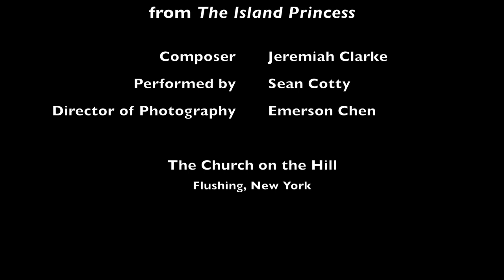The World of Music with Sean Cotty: Trumpet Tune in D by Jeremiah Clarke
Sean Cotty plays Trumpet Tune in D by Jeremiah Clarke in The Church on the Hill Flushing, NY.

Often attributed to Henry Purcell, the Trumpet Tune in D was taken from the semi-opera The Island Princess (1699), a joint production of Jeremiah Clarke and Daniel Purcell (a younger relative of Henry Purcell, either a brother or a cousin).